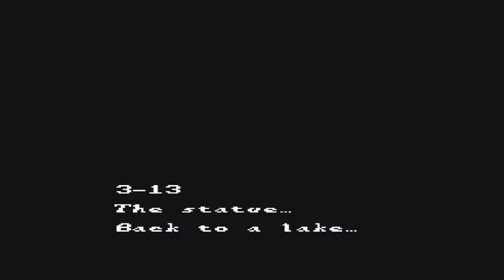Let's play Sweet Home part 8: Now It's Gross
Say what you will, but that's not cool or refreshing.